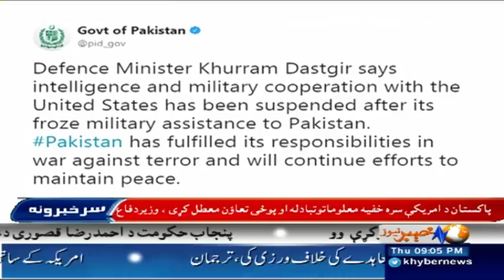Zainab Ka Qatal Sbko Jhanjor Gya - Headlines 9 PM - 11 January 2018 | Khyber News